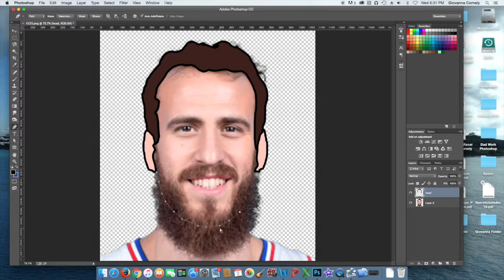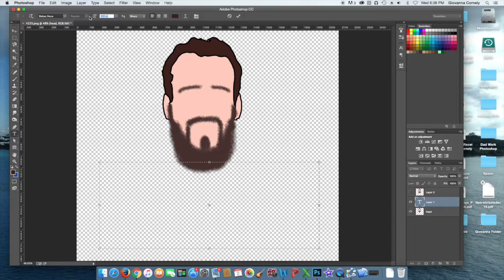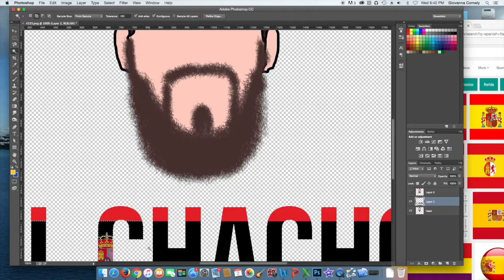SERGIO RODRIGUEZ TEE SHIRT | Speed Art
Sergio Rodriguez (El Chacho) Tee up on Teepublic now! $14 thru November 5!